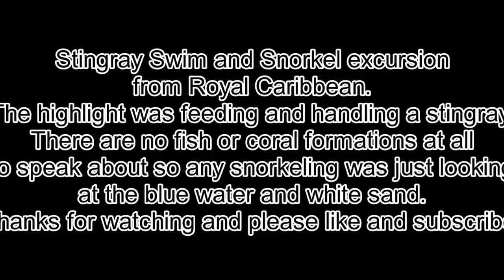Stingray city swim and snorkel Antigua Barbuda Royal Caribbean excursion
Stingray city swim in Antigua & Barbuda.  Royal Caribbean excursion.  Long bus ride with short boat ride.  The ocean was flat and never got above our waist but it may have been low tide.  The boats tie up to a floating platform so it makes it very easy to get in and out of the ocean.  Feeding and handling the rays was the highlight.